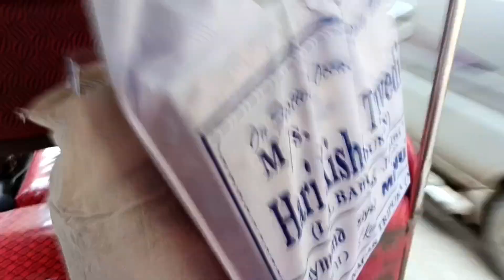DURGA PUJA mein kiya itna sara shopping🛍️😍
Here I sharing my daily vlog which can entertain you.

  For more information you can follow me in -